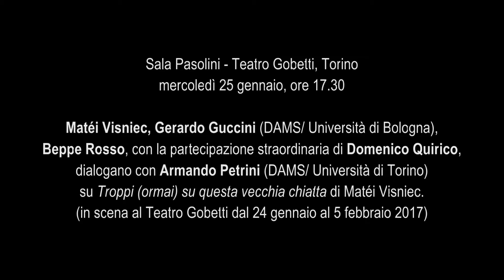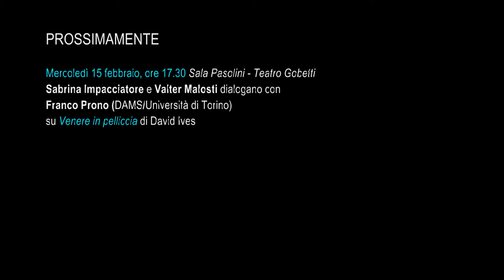Incontro su "Troppi (ormai) su questa vecchia chiatta" - Retroscena 2016/17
Sala Pasolini - Teatro Gobetti, Torino
mercoledì 25 gennaio, ore 17.30

Matéi Visniec, Gerardo Guccini (DAMS/ Università di Bologna),
Beppe Rosso, con la partecipazione straordinaria di Domenico Quirico, dialogano con Armando Petrini (DAMS/ Università di Torino) su Troppi (ormai) su questa vecchia chiatta di Matéi Visniec.
(in scena al Teatro Gobetti dal 24 gennaio al 5 febbraio 2017)